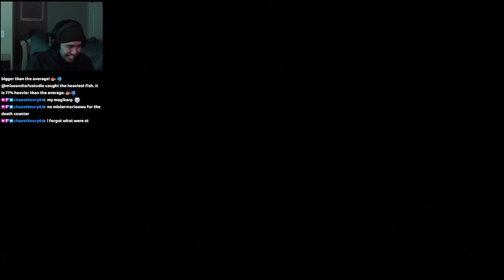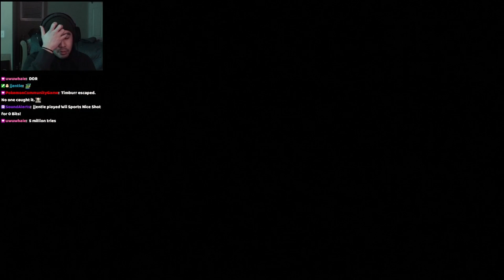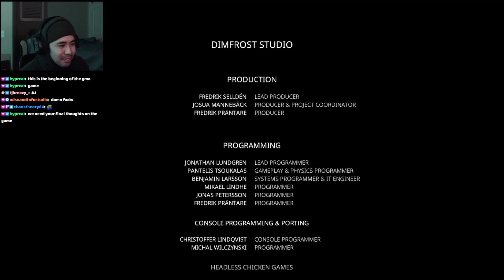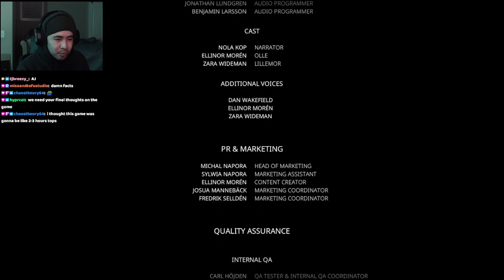Dark Fantasy game: BRAMBLE FULL PLAYTHROUGH PART 4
Sup y'all. This is part 4 of 4 videos of my Bramble playthrough.